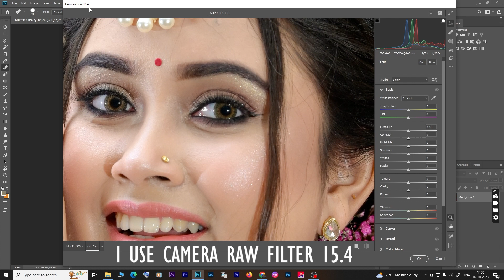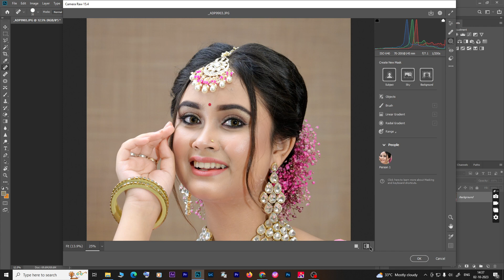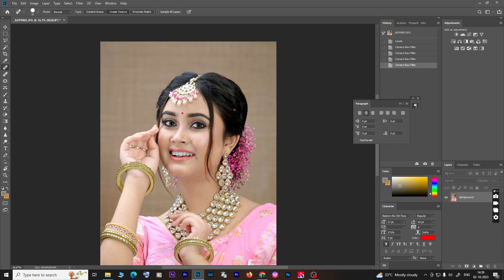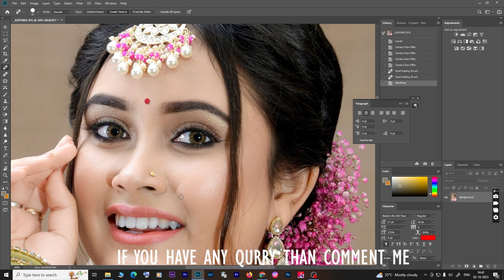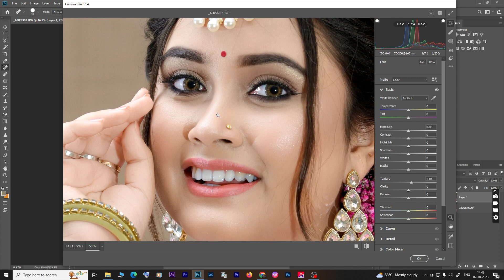My SECRET🤫 Eye Retouching & Skin Smoothing Photoshop | Photoshop Tutorial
Agar apko koi bhi sawal hai to ap comment section me ap mujhse pooch sakte hain, me koshish karunga sabhi ke sawalon ke jawab dene ka.

Links of products which i m using...
My Main Camera
My 2nd Camera

My Favourite lens
2nd lens
3rd lens
4th lens

My Camera Bag
Jobby Beamo Led Light
I pad
Gopro Hero 9 Camera
Dry cabinet for camera
LED Light
Memory Card Kit
Camera Cleaning Kit
Transcend Card Reader
Mi Power Bank
Lens Pouch ( Waterproof )
Mi Power Bank
uv filter for nikon 50mm f1.4 lens
uv filter for nikon 85mm f1.8
uv filter for tamron 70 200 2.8g
uv filter for tamron 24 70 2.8g

 • Sweet Talks – Limujii (No Copyright M...

ABHI DAS - AD films&photography
ASSAM🙏 🙏AD FILMS&PHOTOGRAPHY

ad films&photographySkin smoothing photoshopskin retouchingskin smoothingEye retouching photoshop
smooth skin photoshopphotoshop tutorialRetouching photoshop tutorialportrait retouchinghigh-end skin retouchinghigh end skin retouching photoshop tutorialretouch skinskin textureeasy skin retouching photoshophow to retouch skin in photoshopskin retouching tutorialquick skin retouching